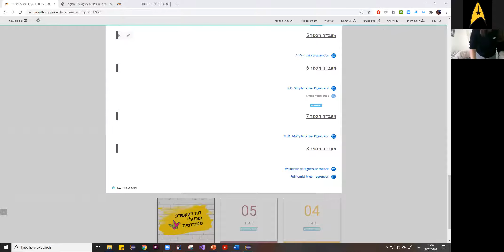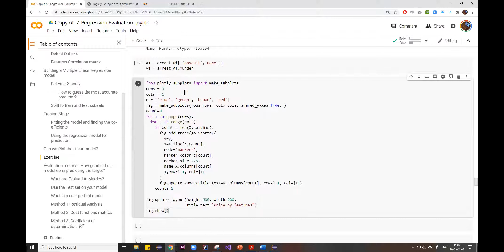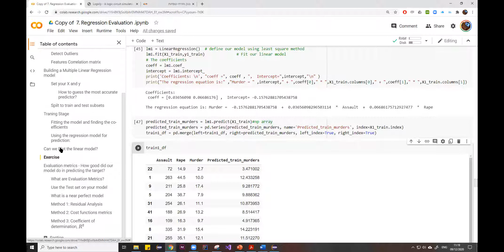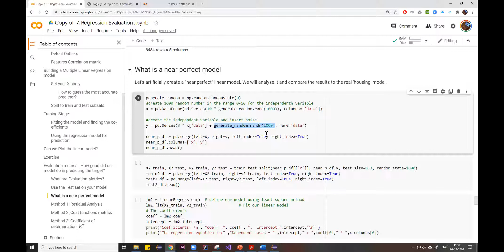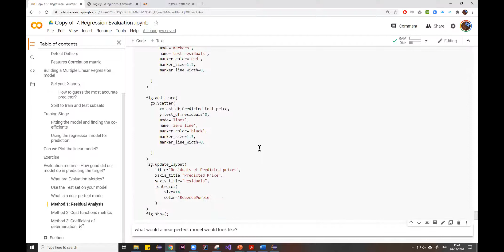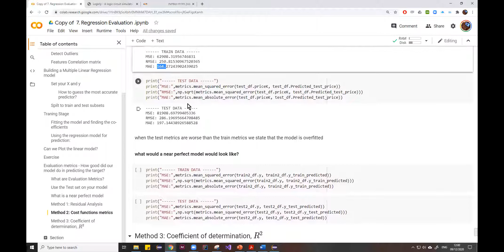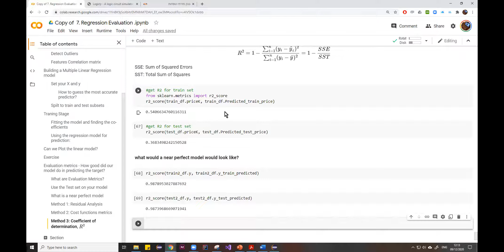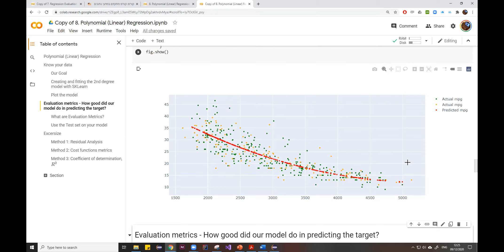Evaluation of regression models and PLR model - מעבדה 8 - כלכלה